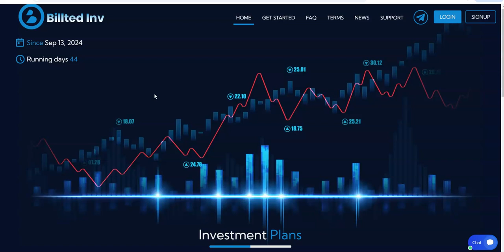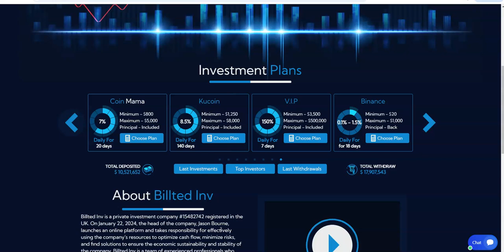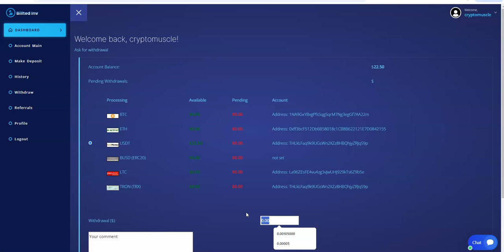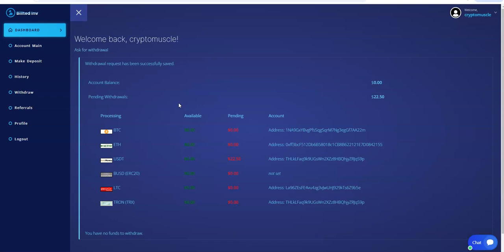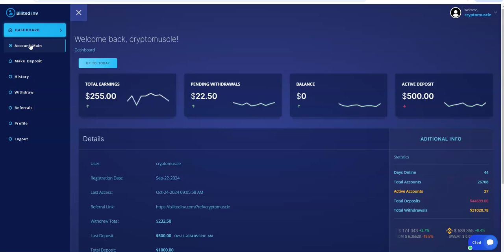Billted Inv - Platform Update - Earn 1.5% Daily for 18 Days - Quick Withdrawals and it Keeps Going!!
Episode 6311

Win-Win Global
backoffice.win-win.global/registration?ref=230149

Mid-level Platforms

Others